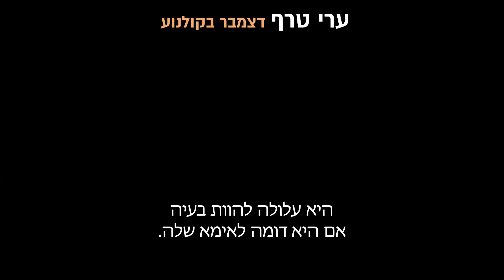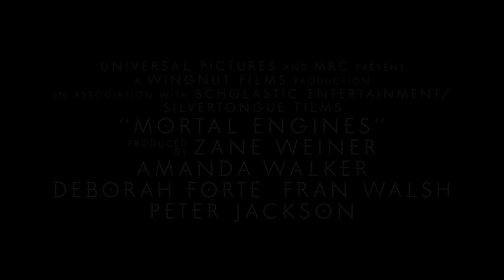טריילר חדש - "ערי טרף" - דצמבר בקולנוע | Mortal Engines